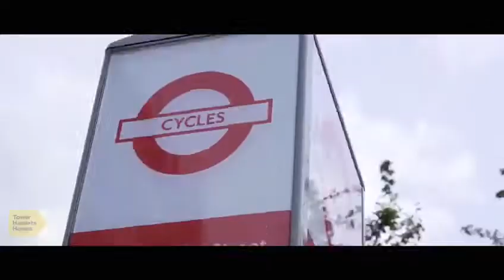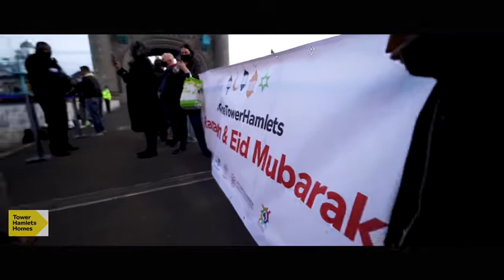Azan in London ..Great Azan..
Someone gave Azan on one of the bridges in London and peoples were were looking at him and they were stunned..Allhamdulillah and SubhanAllah..Please watch and like my video ...Thanks..